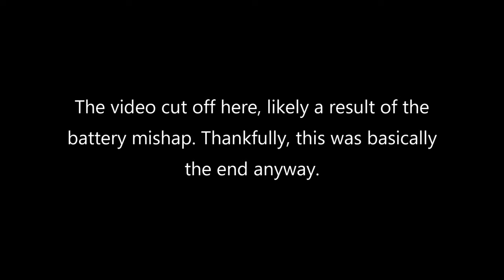Heavy Rain (Mega Man Maker Monday - Episode 39)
Playthrough of "Heavy Rain" on Mega Man Maker. Stage created by MARKOMANIA.

Mega Man Maker Monday - Episode 39